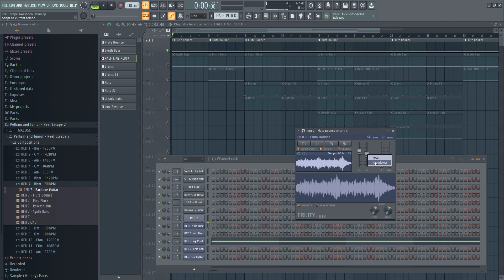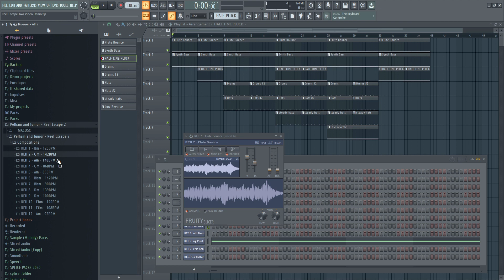How to Create HEAT with Cinematic Samples! (Reel Escape 2 Review)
Ryan flips movie score inspired samples with a deep dive into the Reel Escape 2 (Sample Pack) 🔥 Purchase

Instagram.com/pelhamandjunior
Twitter.com/pelhamandjunior
Facebook.com/pelhamandjunior